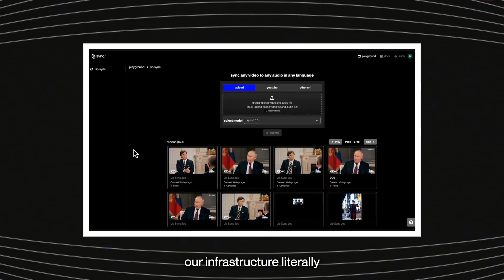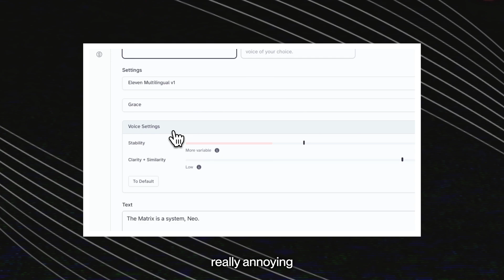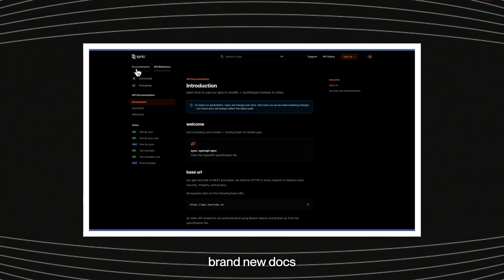we used ai to let putin speak english / sync.log 006